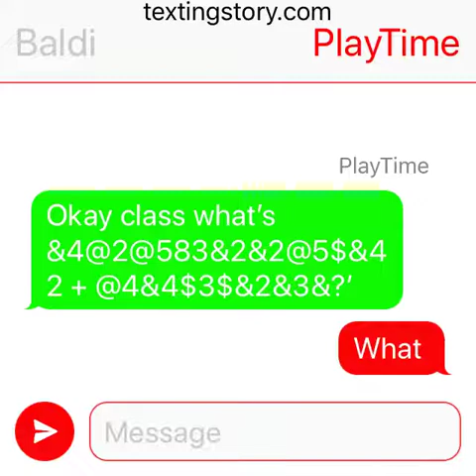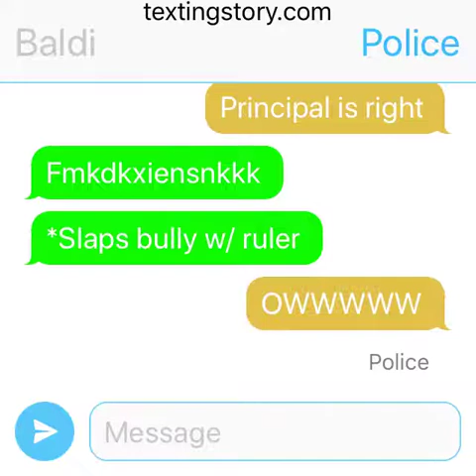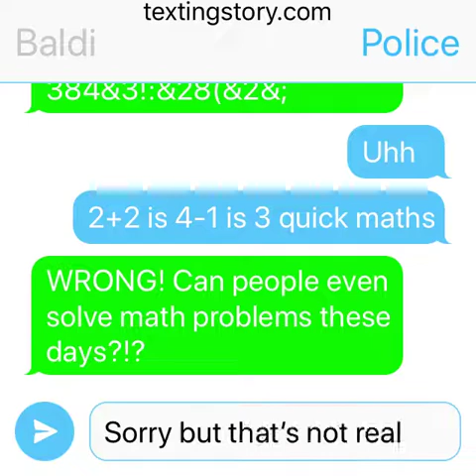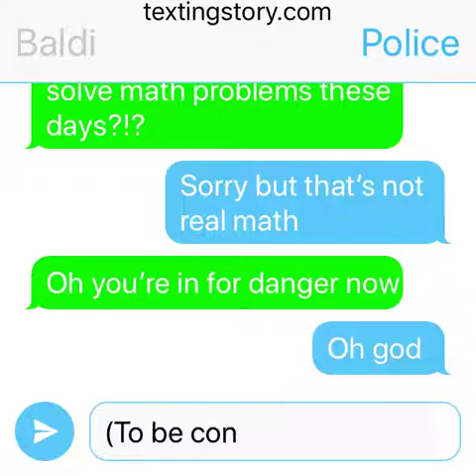Baldi goes to jail pt 2